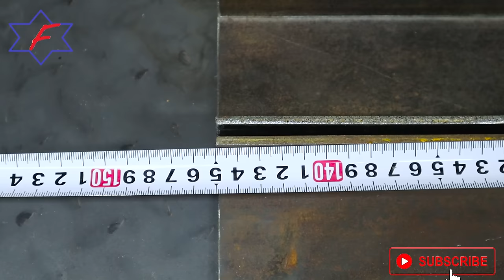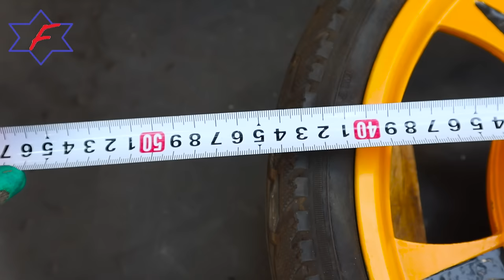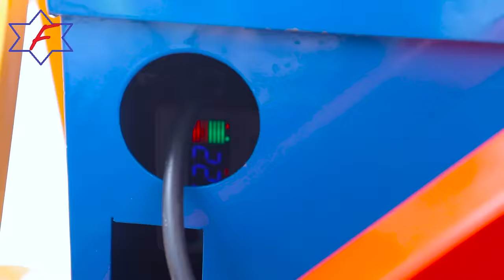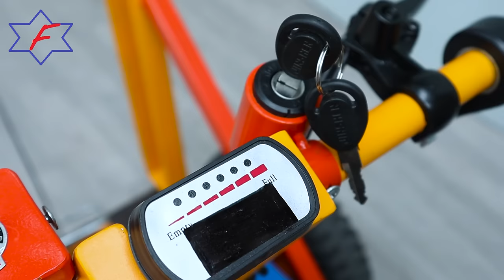Build An Electric Forklift For Workshop With 1100 Lbs Capacity | Homemade Electric Forklift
Dear Everybody,
Today I would like to introduce How to Build An Electric Forklift From Scraps With 1100 Lbs (500 kgs) Capacity For Workshop.
I hope you feel interested in my video.
Fawa Bros.